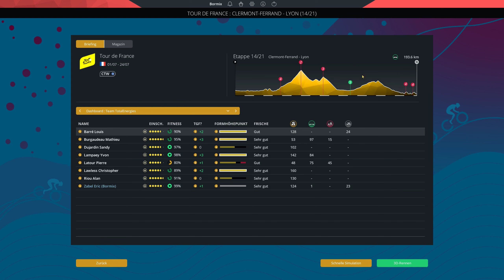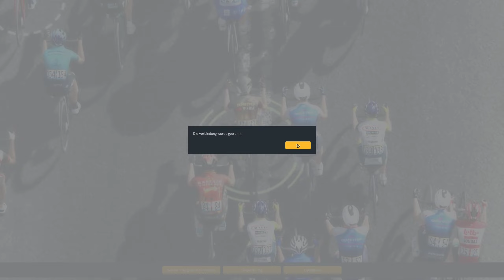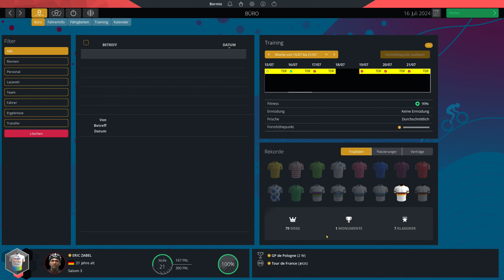PCM 2022 - Pro Cyclist - Extreme - Tour de France E14 - E129